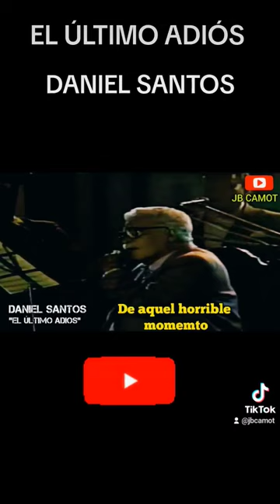DANIEL SANTOS, EL ÚLTIMO ADIÓS 1960